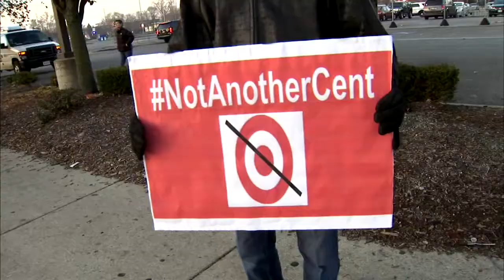Protesters gather outside Chatham Target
Protesters gathered outside the Chatham Target to speak out against its impending closure. abc7.ws/2FB5OOn